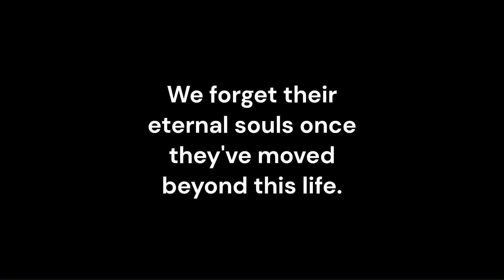Forgotten Hollywood Souls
They die. We forget. Pray for them!